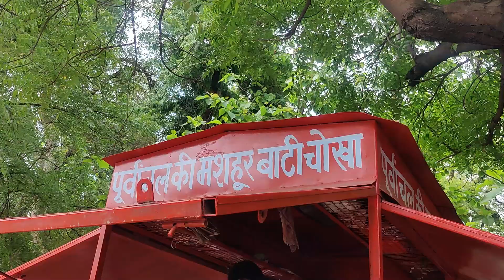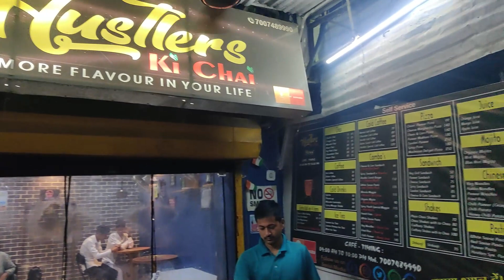Food vlog on Sitapur .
Hi guys I know I am quite inactive but  I promise from now you guys will gonna see more videos very soon .

This vlog is contain several food locations so dont forget to watch it till end